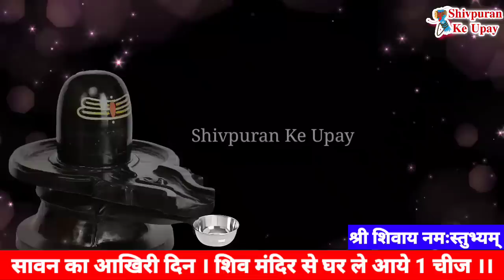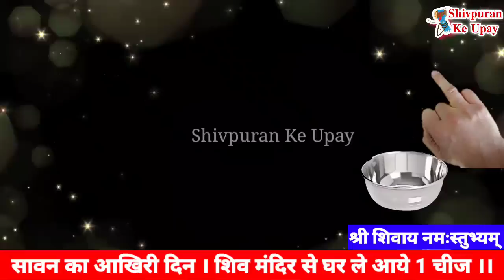12 अगस्त सावन का आखिरी दिन शुक्रवार शिव मंदिर से घर ले आये 1 चीज होगा धन प्राप्ति- Pradeep ji mishra